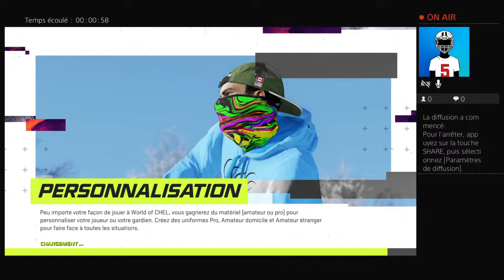Saison 2 LNAH6s